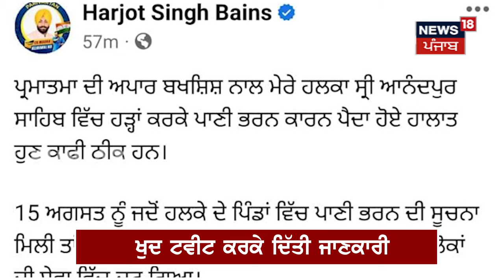ਮੰਤਰੀ ਹਰਜੋਤ ਬੈਂਸ ਦੇ ਪੈਰ 'ਤੇ ਲੜਿਆ ਜ਼ਹਿਰੀਲਾ ਸੱਪ | Harjot Bains | Anandpur Sahib | News18 Punjab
Harjot Singh Bains bitten by Snake | LIVE| ਮੰਤਰੀ ਹਰਜੋਤ ਬੈਂਸ ਦੇ ਪੈਰ'ਤੇ ਲੜਿਆ ਜ਼ਹਿਰੀਲਾ ਸੱਪ | Harjot Bains | Anandpur Sahib | News18 Punjab